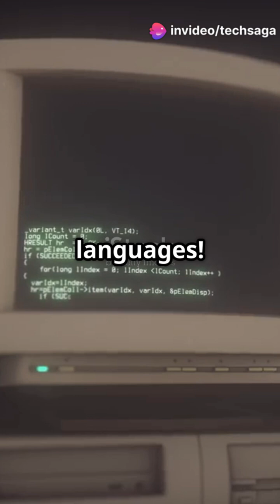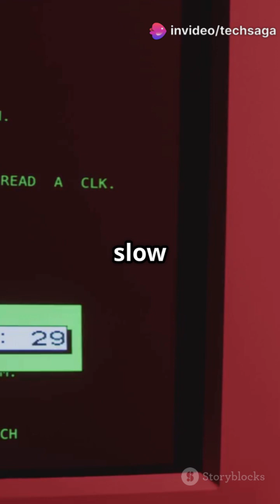10 Forgotten Programming Languages You Should Know!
Dive into the fascinating world of programming with our latest video, "10 Forgotten Programming Languages You Should Know!" Discover the legacy of old languages like ALGOL, COBOL, and Fortran that once ruled the coding landscape. We'll explore their unique features, historical significance, and why they eventually faded into obscurity. From the military-grade Ada to the nostalgic BASIC, these languages shaped the foundations of modern coding. Join us as we uncover the stories behind these coding pioneers, and let us know which forgotten language you think deserves a comeback!